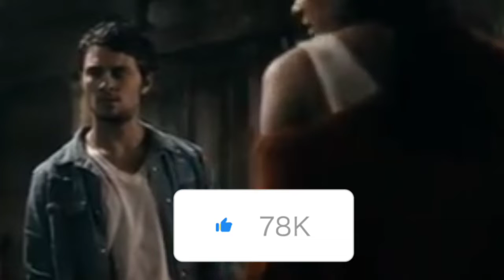5 Melhores Filmes De Terror Com Possessões